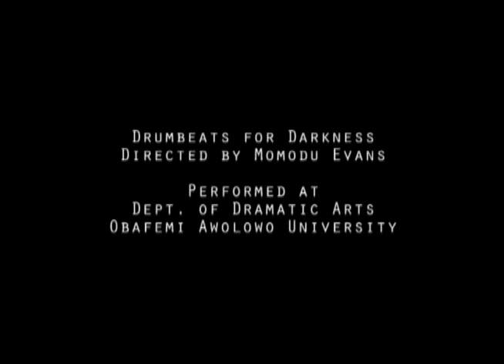OAU classical theatre: Tragic story of Princess Oreva in Drumbeats For Darkness by Efemena A.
Selected scenes from the classical play 'Drumbeats for Darkness' by Efemena Agadama; performed by students of Dramatic Arts, Obafemi Awolowo University Ile Ife, OAU. The Obafemi Awolowo University Ile Ife has one of the best Theatre Arts departments in Africa.